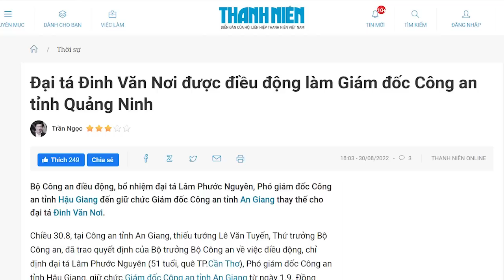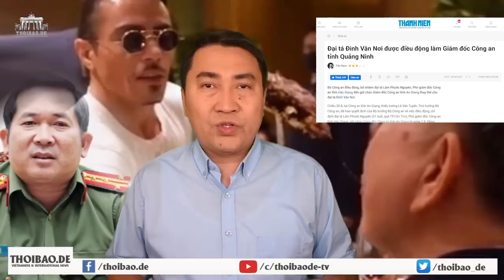Ông bí thư Nên đang có ý “ly khai” khỏi thế lực Miền Bắc? Lành ít dữ nhiều!